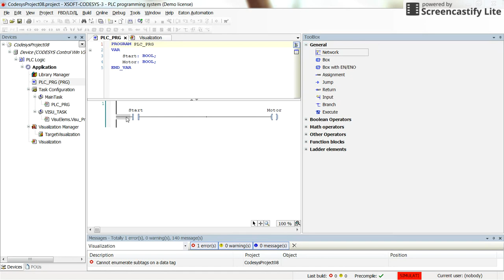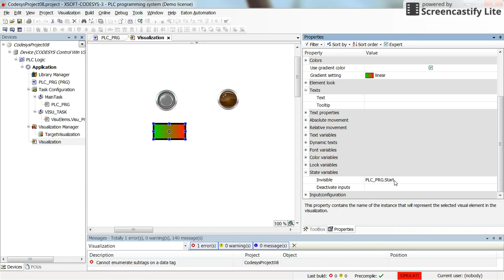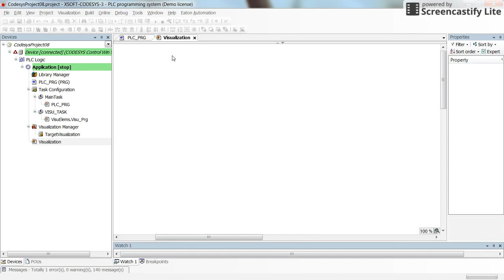Codesys: Visualization trick - controlling the visibility of the objects